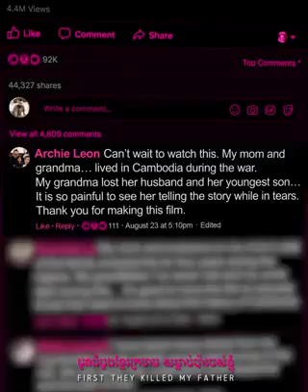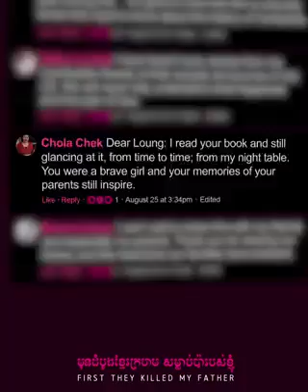FTKMF Never Silent